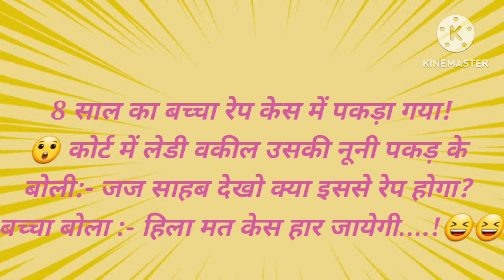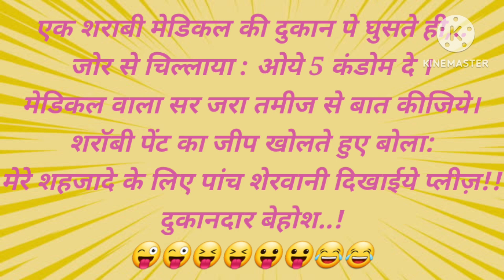मजेदार फनी video | non vej jokes | double meaning jokes | funny video | masti bhare jokes